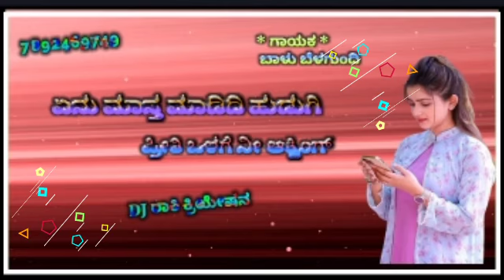Balu Belugundi .New janapada song